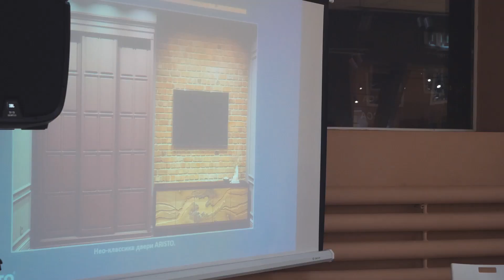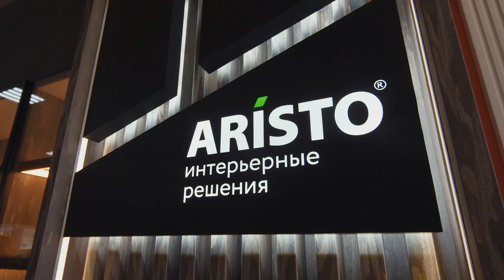Открытие салона «Интерьерные решения ARISTO» в Таганроге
Неправ был Чехов, говоря, что в его родном городе «решительно ничего нового», ведь он просто не знал, что в Таганроге 26 октября открылся новый салон «Интерьерные решения ™ARISTO»!

Ждем Вас в нашем новом салоне в городе Таганрог по адресу: г. Таганрог, Биржевой спуск 8б, ТЦ Мебель-Сити.